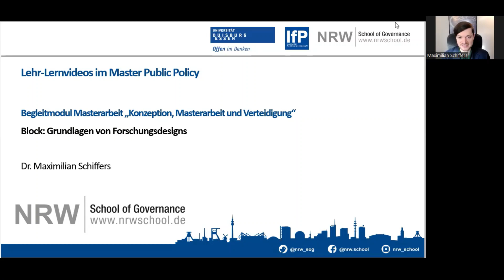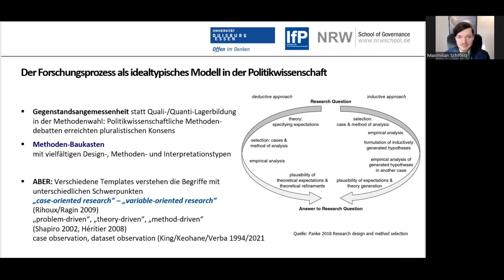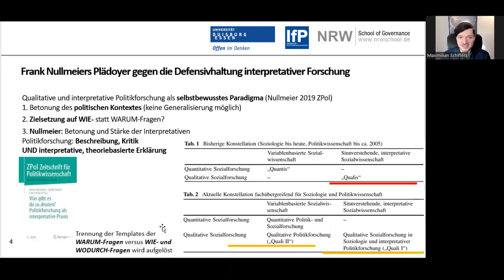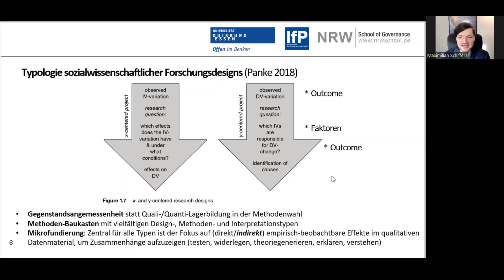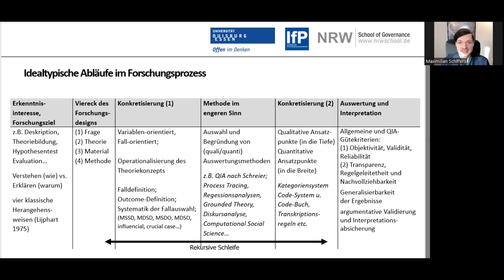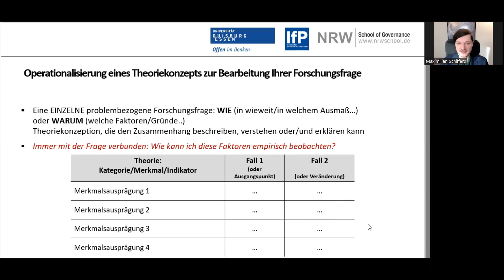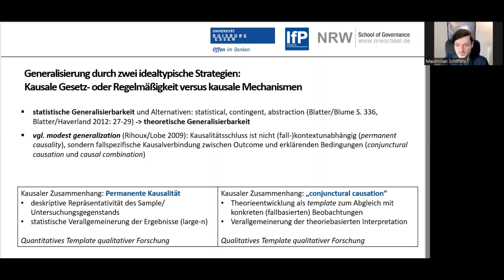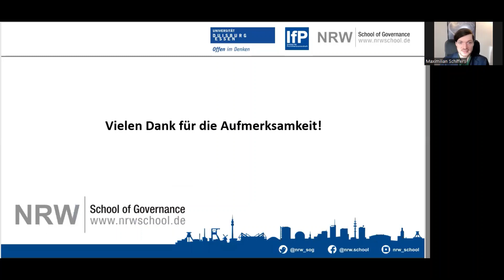Politikwissenschaftliche Masterarbeit scheiben: Grundlagen des Forschungsdesigns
Dr. Maximilian Schiffers von der NRW School of Governance an der Universität Duisburg-Essen erläutert die Grundlagen des Forschungsdesigns mit Modellen und Abläufen des Forschungsprozesses.

00:00:00 Einleitung
00:01:15 Der Forschungsprozess als idealtypisches Modell in der Politikwissenschaft
00:08:40 Idealtypische Abläufe im Forschungsprozess
00:17:31 Fazit

Links zu den weiteren Videos:

Grundlagen des Forschungsdesigns (aktuelles Video)

Informationen zum berufsbegleitenden Master of Public Policy der NRW School of Governance

Die NRW School of Governance im Netz
► Universität Duisburg-Essen auf Youtube: UDEchannel
► NRW School auf Youtube: nrwschool
► Karl-Rudolf Korte auf Youtube: KRKORTE